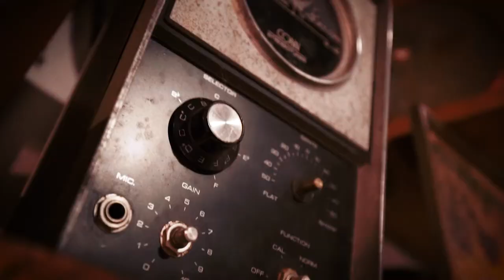From The Sound Up Podcast #1 Austin Woods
Clip from episode #1 - Austin Woods

JB Sound - Analog/Digital Recording Studio:
Special thanks to Joe, owner/operator of JB Sound for recording our show!

Cooke Productions - Professional Video Marketing:
Special thanks to James Cooke, owner/operator of Cooke Produstions, for shooting and editing our intro!

Boo Doo Design - Vehicle Customization
Special thanks to Boo-Doo design for letting us borrow their ridiculous monster truck for your trailer shoot!

For those who can't wait, below is a link so you can buy your own Long Boi box:

From The Sound Up is a podcast created by Cody, co-host & produced by Max and supported by numerous friends and family

Our mission is to create a free and open platform to promote local music, local businesses, and spotlight friends & interesting folks with a great story to tell

Our podcast launched in January 2020. We each week we interview musicians, business owners, and interesting folks from all walks of life

From the Sound Up is recorded in Bay City, Michigan in a warehouse referred to as “The Shop”

Gear we use on the show:
Microphones